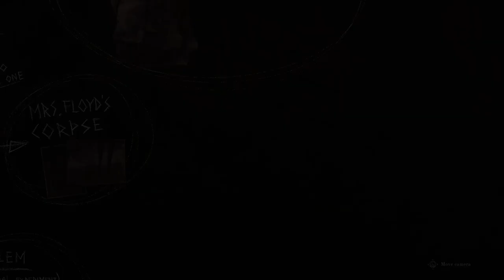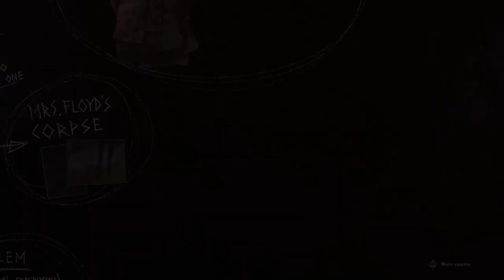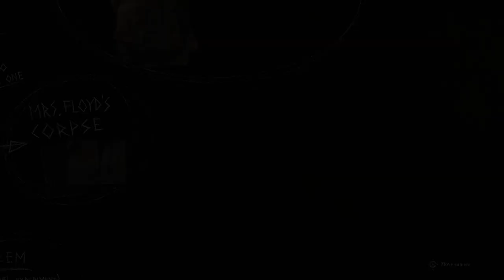The Cog in a Wheel in The Last Case of Benedict Fox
Let's Play The Last Case of Benedict Fox. Lovecraftian to the bone, and now we are in the giant wheel, or is it a cog?

Descend into a limbo of decaying memories as Benedict Fox, a self-proclaimed detective bound to his demon companion. Use that bond to explore the minds of the recently deceased in search for clues as you uncover the mysteries of an old mansion where a couple was murdered and their child has gone missing.

Treat yourself to a dark intrigue full of secret organizations, forbidden rituals, and cold-blooded crimes in a hand-crafted adventure brought to life through a fascinating Burton-esque art style.